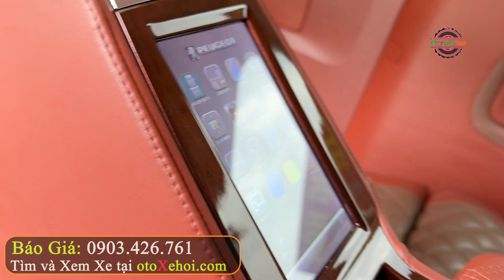Máy Dầu 6 Chỗ Vip Dành Cho Các Ông Chủ Peugeot Traveller Premium 2019 | Mua Bán Xe Ô tô Cũ